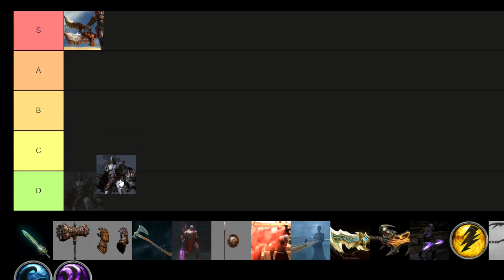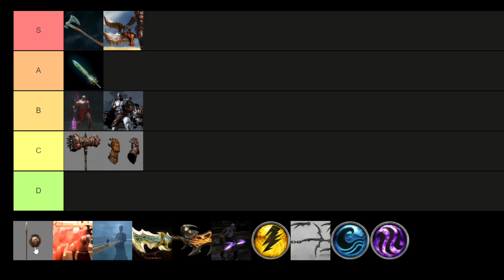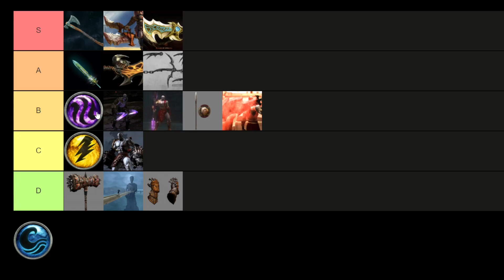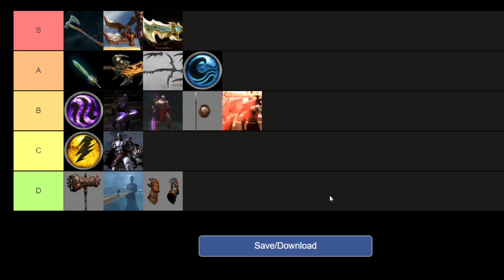God of War - Ranqueando as Armas da Franquia - GOD OF WAR TIER LIST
Para fechar os conteúdos da franquia God of War, hoje fiz um ranking das armas que o Kratos utilizou durante a franquia.